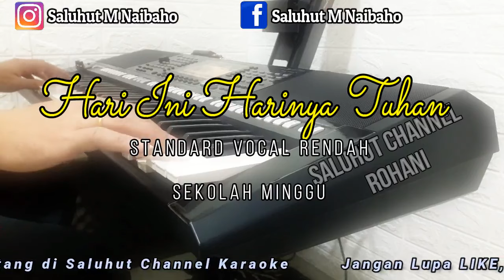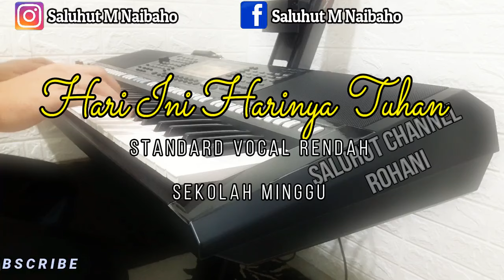HARI INI HARINYA TUHAN ll KARAOKE ROHANI ll SEKOLAH MINGGU ll NADA RENDAH C=DO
Hari Ini Harinya Tuhan
Talenta Singers
Hari ini, hari ini
Harinya Tuhan, harinya Tuhan
Mari kita, mari kita
Bersukaria, bersukaria
Mari kita bersukaria
Hari ini, hari ini harinya Tuhan